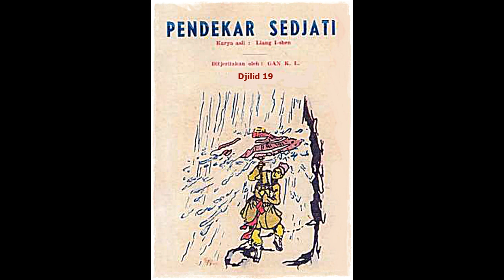Seri Cerita Silat Pendekar Sejati Jilid 19